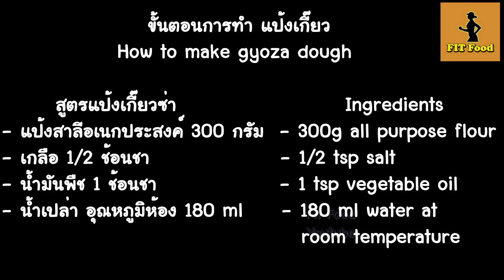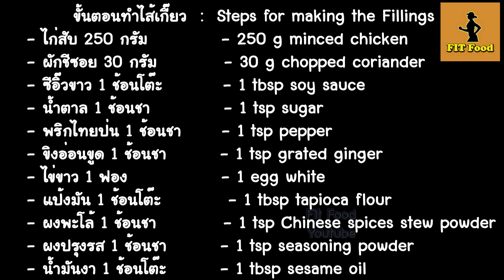วิธีทําเกี๊ยวซ่า ของว่างอร่อยทำกินเองง่าย ๆ ที่บ้าน Chicken Dumplings ไส้เกี๊ยวสูตรน้ำจิ้มเกี๊ยวซ่า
เกี๊ยวซ่า วิธีทําเกี๊ยวซ่า การทอดเกี๊ยวซ่าด้วยน้ำ สูตรแป้งเกี๊ยวซ่าและไส้เกี๊ยว How to make Chicken Dumplings Recipe อาหารว่างเมนูอร่อย

เมนูอาหารว่างกับช่อง Fit Food วันนี้มี วิธีทำเกี๊ยวซ่ามาฝากกันค่ะ มาพร้อมสูตรน้ำจิ้มเกี๊ยวซ่า การทำแป้งเกี๊ยวซ่าและการทอดเกี๊ยวซ่าด้วยน้ำ ตลอดจนสูตรไส้เกี๊ยวที่อร่อยมาก ๆ มาลองทำทานกันดูนะคะ

* วิธีทำเกี๋ยวซ่าพร้อมสูตรน้ำจิ้ม ดูได้ที่ลิ้งก์นี้ค่ะ

👉 พิมพ์กดลายสับปะรด พิมพ์ได้ 2 แบบ 2 ขนาด 👈
👉 ที่ห่อเกี๊ยว ที่ห่อเกี๊ยวซ่า 👈